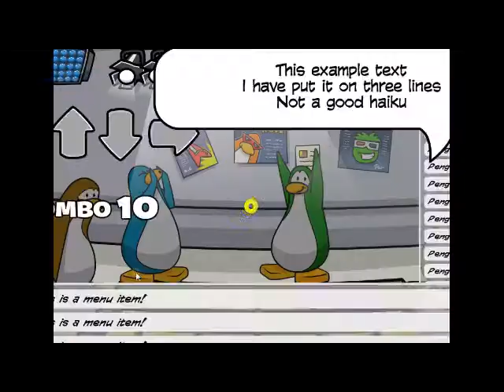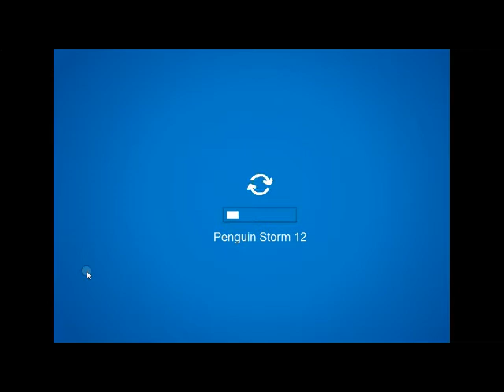Club Penguin Famous Penguin Season One Episode Three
First Season, Third episode...isn't that dramatic?